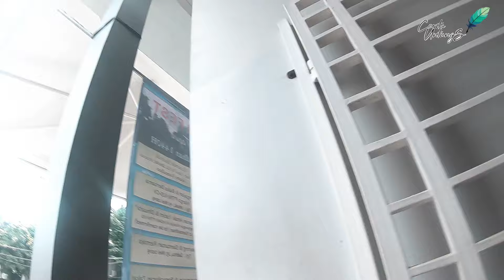ANDRE MINTA MAAF KE USTADZ ADI HIDAYAT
hari pertama ramadhan, dapet kabar baik Sahabat aya Andre Taulani, berniat meminta maaf atas segala kesalahan dan mohon doa
semoga masyarakat bisa menerima permohonan maafnya

mohon maaf mendadak tanpa persiapan jadi ga sempet menyiapkan perangkat rekam yang memadai sehingga audionya kurang jelas